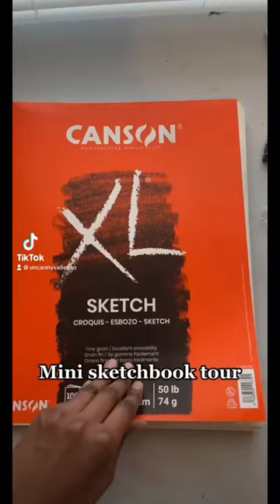Sketchbook Tour, surreal drawings